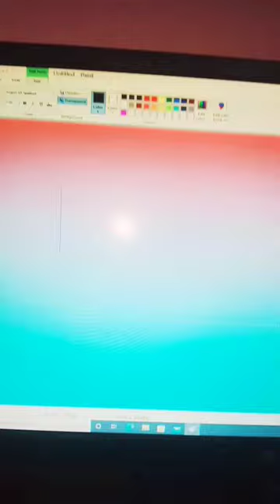drawing a 🌺 flower on pc in ms paint